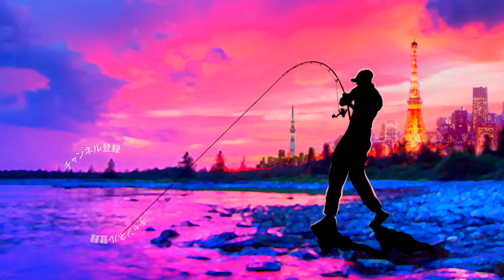【バス釣り】開始5分でナイスバス！牛久沼、絶好調なポイントは？？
2020はジーニアスプロジェクトのグラビアス、ゴライアス！シマノ ではカルカッタコンクエストDCやメタニウムなど中心に釣りを進めましたが2021はダイワのベイトリールも買ってみるかな！？なんて楽しんでおります。

55アップしか釣れない！デプス「コードネームバス」に巨大バスが襲い掛かる衝撃映像